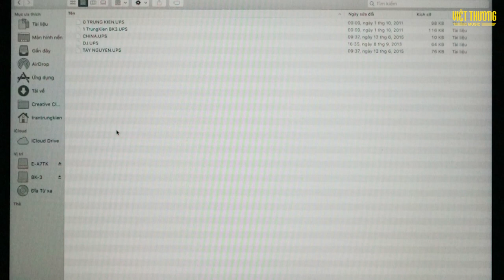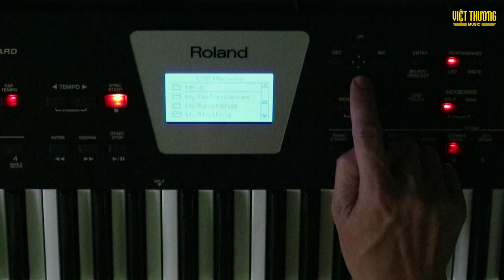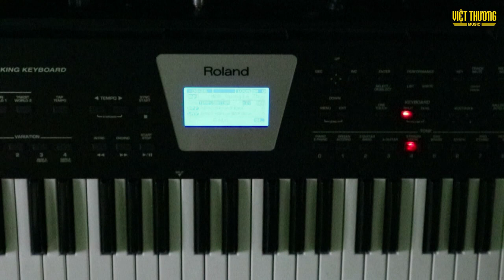Roland BK3 | HDSD Cách chép dữ liệu và Sử dụng cơ bản BK3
Hướng dẫn cách chép dữ liệu và Sử dụng cơ bản cho đàn Roland BK3
VIỆT THƯƠNG MUSIC
🏨 Sản phẩm có tại các đại lý ủy quyền việt Thương Music trên toàn quốc